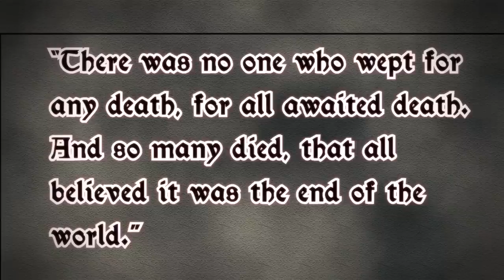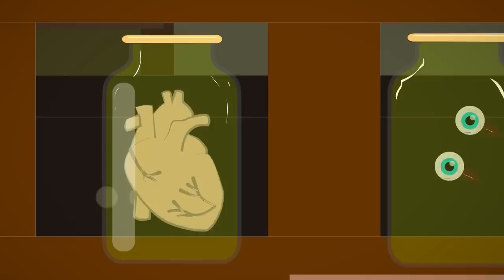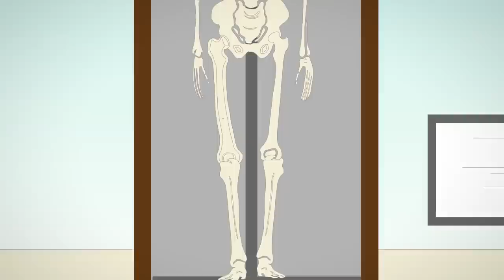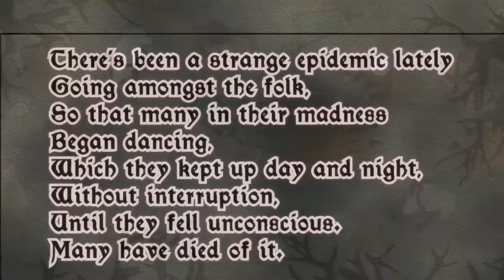Scary History Series 2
Watch some of history's scariest stories..

T-Shirts

See the book collection here:

Amazon USA

Amazon UK